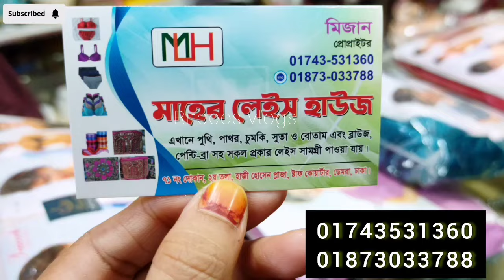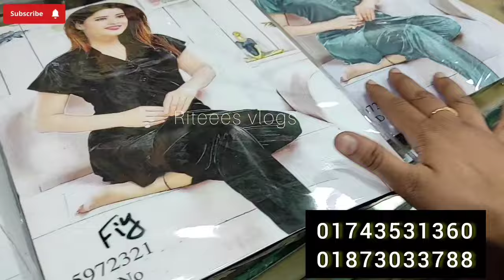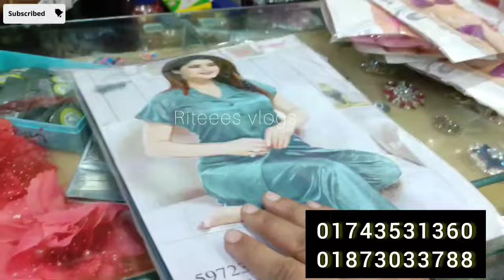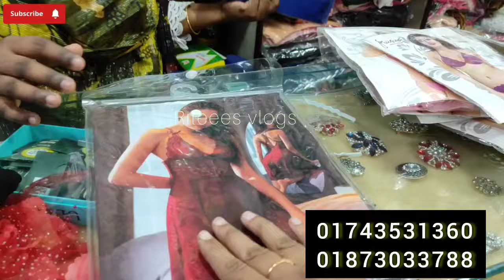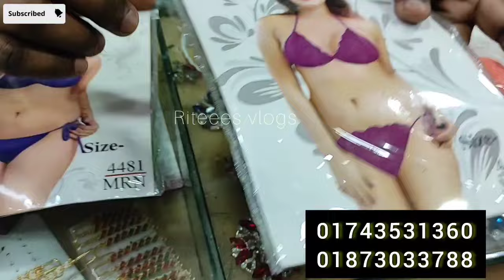মেয়েদের ৬ পার্টের নাইটি/ night dress কালেকশন! ঈদ উপলক্ষে পাচ্ছেন একদম সস্থায়//Eid special night dres